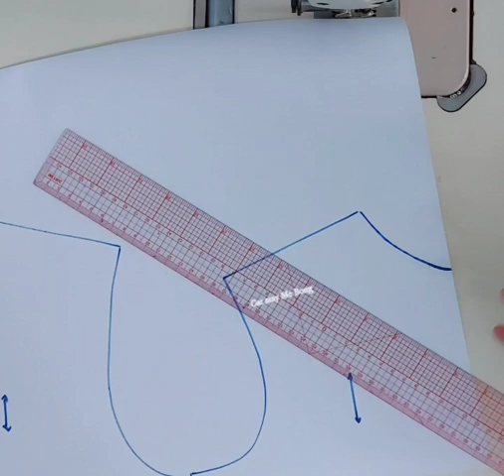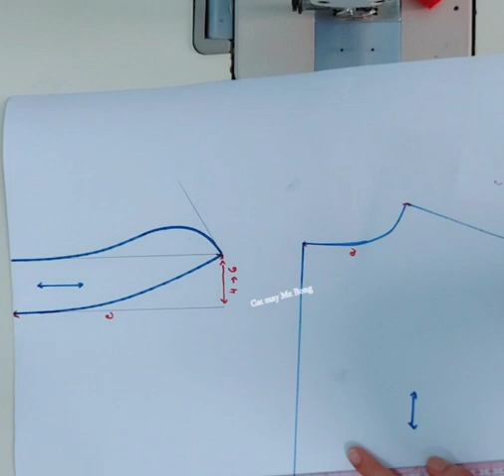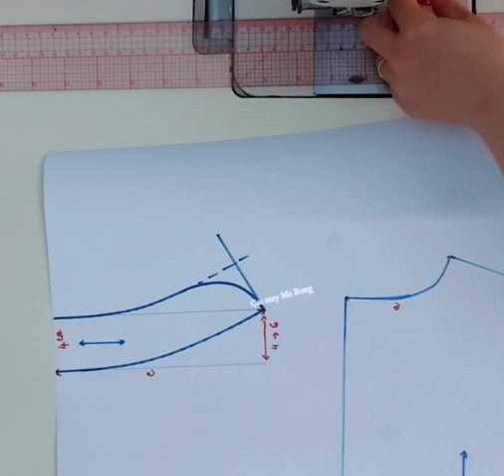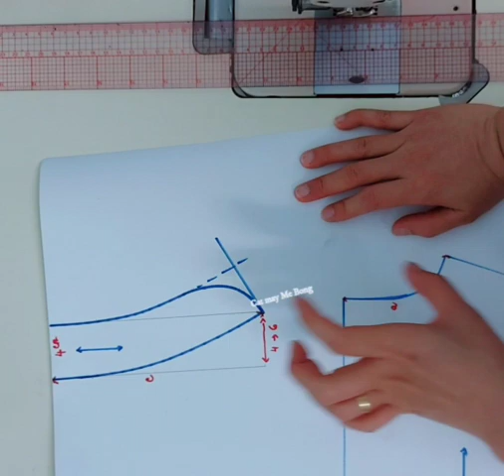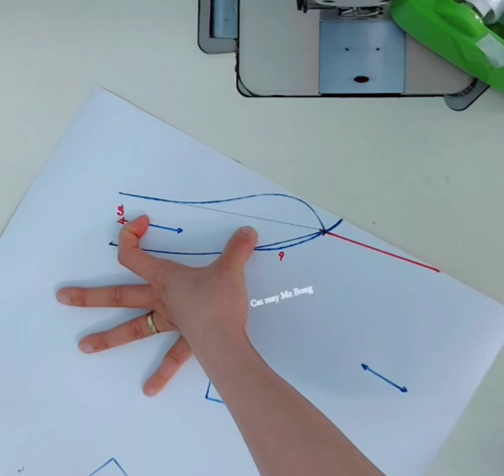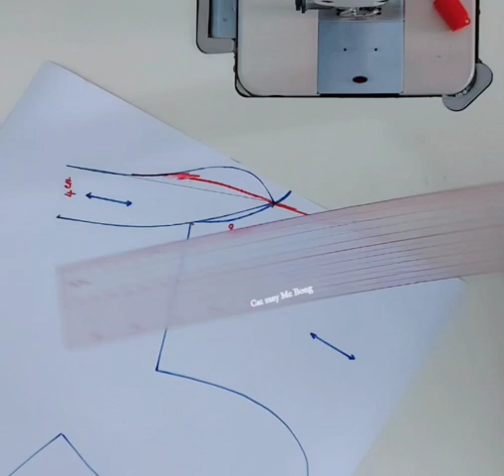🌻 274 🌻 Cổ xẻ V kiểu | Cổ áo dài Vietnamairline - Cắt may Mẹ Bống 274